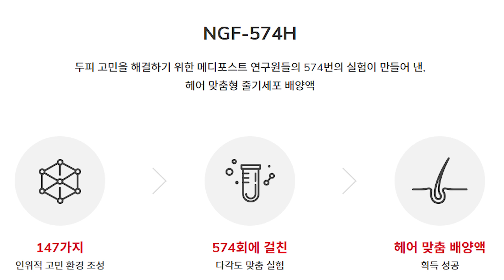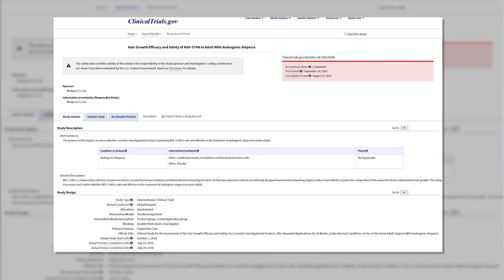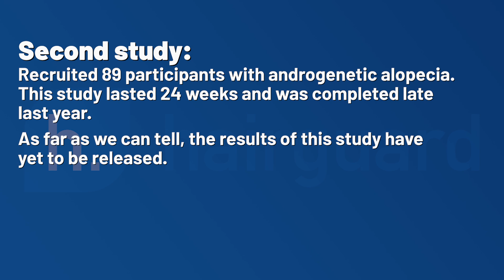NGF-574H For Hair Loss - Effective Or Not?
If you are interested in trying NGF-574H for hair loss but can’t find any good information, you’ve come to the right place.

Timestamps
📌0:00 - Intro
📌0:49 - What is NGF-574H ?
📌1:46 - The technology used for NGF-574H
📌3:13 - The use of NGF-574H for baldness
📌5:03 - NGF-574H as a product

Transcription

So guys the people behind NGF-574H are a Korean company called Celino.

Which simply stands for Cell Innovation.

Celino is a new venture that was launched just last year by another company called Medipost.

So Medipost actually did the research and development behind this product. Celino now market it, though you will see the name of Medipost on the actual bottle.

Now the name of the product looks a bit complicated, but there’s actually a simple explanation behind it.

NGF stands for “Newborn Growth Factor”.

The 574 apparently stands for the number of lab trial runs that were conducted before the final formulation was chosen.

And the H. Well, that stands for Hair

You might be scratching your head at this point, wondering what newborns could possibly have to do with hair loss.

I’ll come to that in a second.

But first I want to describe the general kind of technology used in the development of NGF-574H.

As you might know, in the field of so-called regenerative medicine, you use stem cells to treat problems in various tissues.

But in the past few years, scientists have started to realize that you get therapeutic effects not just by directly using the stem cells themselves.

You can also take advantage of the various chemicals produced by the stem cells.

You see, stem cells secrete powerful combinations of cytokines and growth factors, and these can dramatically affect the action of surrounding cells in the tissue.

This has been a major conceptual breakthrough.

Rather than directly inject the stem cells into the tissue you want to regenerate, you can inject the biochemical products of the stem cells.

So the idea is, make the stem cells secrete their biochemicals directly into the medium where you are culturing them.

This is where the term “conditioned medium” comes from.

You’ll see this term all over the NGF-574H packaging and advertising.

It is literally the medium where the stem cells were cultured.

And this medium has been enriched by the growth factors the stem cells secreted.

As you can imagine, using the conditioned medium instead of the actual stem cells has a number of advantages.

You can manufacture it, prepare it, package it and transport it more easily.

Cause you have no live cells to worry about.

And this also means you don’t have to worry about compatibility issues between the donor of the cells and the recipient.

So how could you do this for baldness?

Well, Medipost, the company that developed NGF-574H, took stem cells derived from umbilical cord.

Which explains the reference to newborns that I mentioned earlier.

They then searched the scientific literature to identify molecules that are disproportionately expressed in people with androgenetic alopecia.

They identified 17 of these molecules, and experimented with 147 combinations of them.

The combinations were meant to subject the stem cells to a similar kind of biochemical environment as androgenetic alopecia.

You basically try to recreate baldness in the petri dish, and see how the stem cells respond.

Reference Links